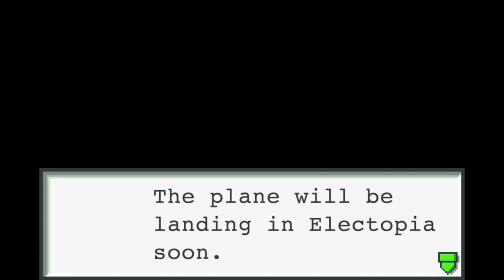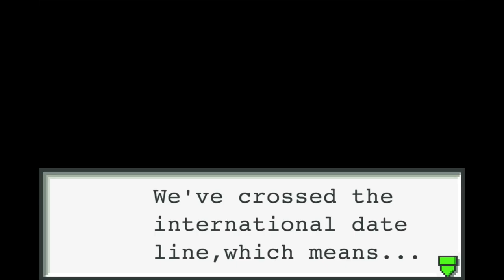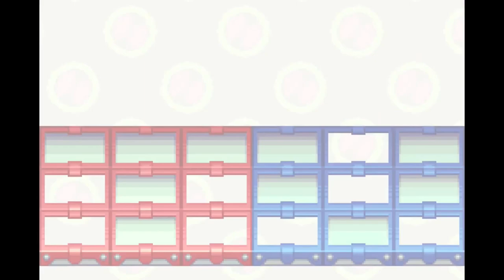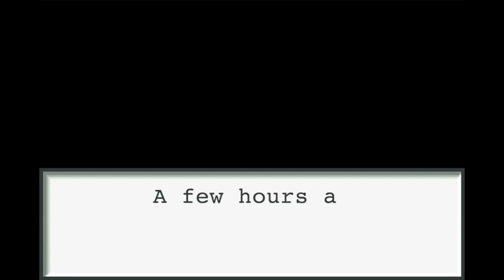Whiskey, Spiders & Poisoning. This Is My Kind Of Airplane!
We enjoy our flight back to Electopia, nearly home until our adventure hits a bit of turbulence... We find ourselves drinking, curing passengers, and catching dangerous arachnids...

I read them all! I appreciate you all for enjoying and being a part of my small community. If you're up for it, choose to like this video!